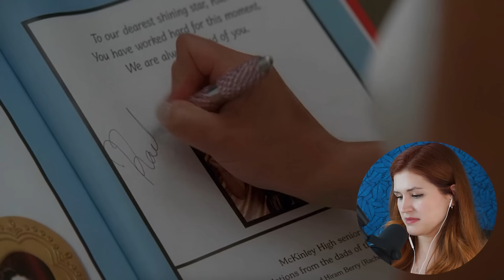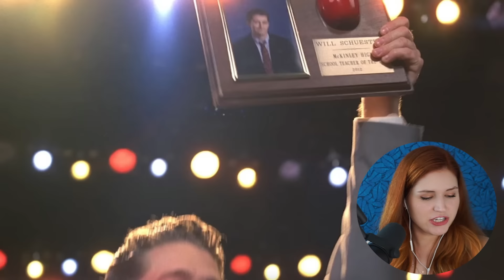Vocal coach reacts to GLEE NATIONALS